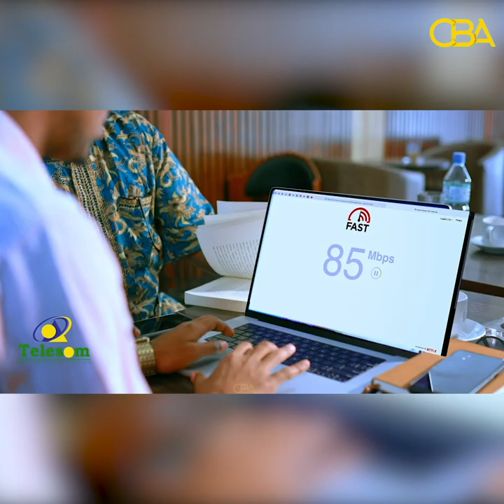Siyaasi Cabdixaliim ayaa faahfaahiyay ujeedada shirka beesha Garxajis ee Burco dhawaan ka furmaya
"Shirka Burco waxaa wax laysaga weydiinayaa jidka ay Somaliland Hadda qaaday, kuwa ka Daba hadlayaana waa kuwo. " Siyaasi Cabdixaliim.